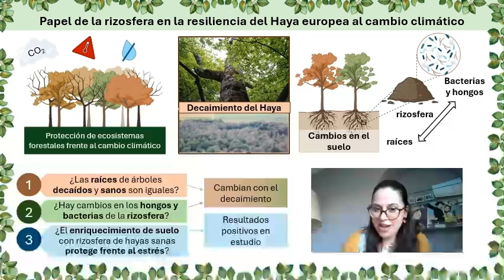marta pastor garcia